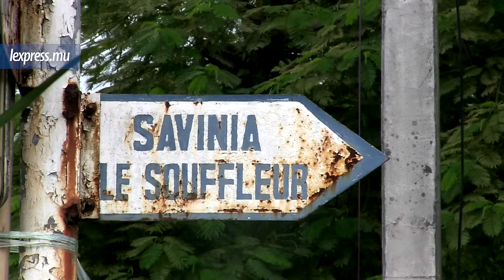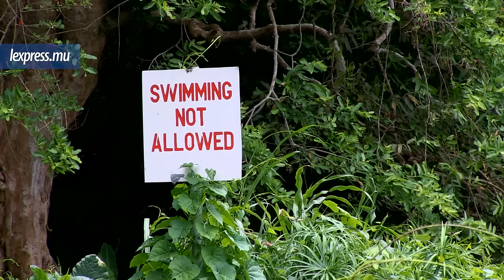Ces paysages dangereusement beaux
Maurice regorge de sites les uns plus beaux que les autres.  Pour pouvoir en profiter, certains n’hésitent pas à braver le danger, au péril de leur vie.  Voici une liste des sites naturels « dangereusement beaux ! »